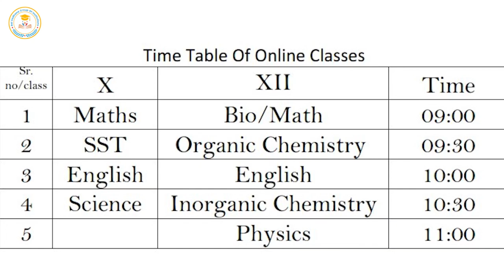17 June || Ch- 7-8 Question Answer || Class-12 ||Sub- Chemistry|| Hindi Medium || Bal Sadhana School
Time Table -
Class X. XII
9:00am = Mathematics. Mathematics/Biology
9:30am = SST. Organic Chemistry
10:00am = English Grammar. English Grammar
10:30am = Science. Inorganic Chemistry
11:00am =                                           Physics